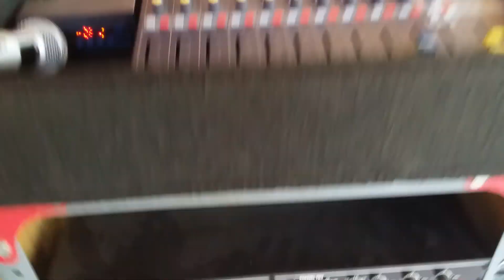Cek sound miniatur sub 15 inch mid-high 4 inch